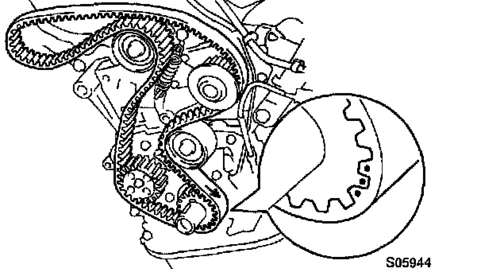Toyota 2.2 Camry Celica Rav4 Solara Poner motor A Tiempo Y Instalar Banda De Tiempo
Toyota 2.2 Como Debes Poner El Motor A Tiempo Y Instalar La Banda De Tiempo Muy Facil